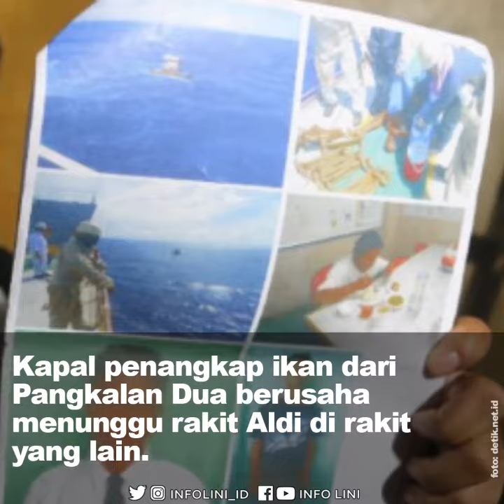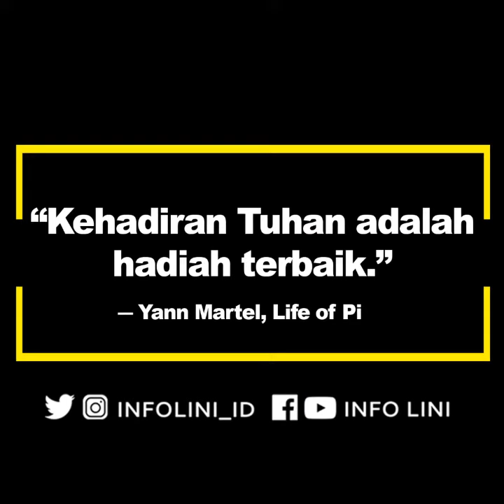Aldi Novel Adilang hanyut di Laut Manado hingga ke Jepang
Aldi Novel Adilang, remaja yang hanyut di Laut Manado hingga ke Jepang